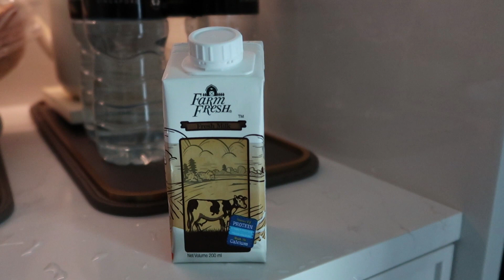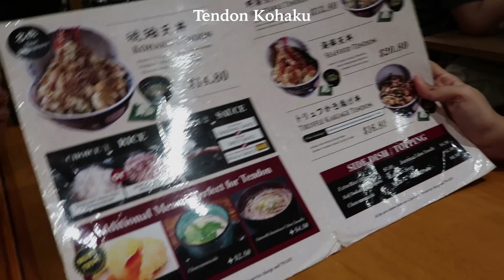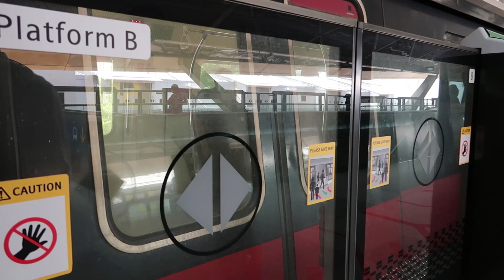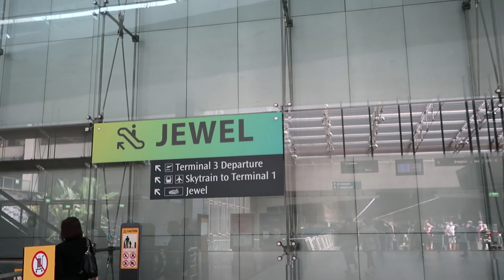Life in Singapore | MBS club room, surprise bday celeb, Singapore badminton open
Hello! Welcome back to another vlog. Spent the week at MBS for a staycay. The room was really nice! Watched Singapore open and hung out with my bf at Jewel too 💓 Hoped you had a good week!!

Tendon Kohaku - 3 Temasek Blvd, #03-310/311, Singapore 038983
Kko Kko Nara - 78 Airport Blvd., #02 - 243, Singapore 819666

Times stamp:
0:00 Intro
0:27 MBS room tour
1:25 Tim Ho Wan
3:01 High tea
4:30 Breakfast buffet
6:13 Tendon Koharu
7:03 Bday surprise
7:53 Singapore Badminton Open
8:45 Jewel date